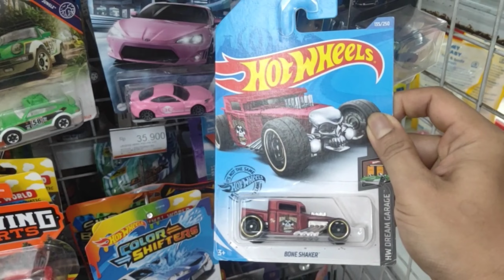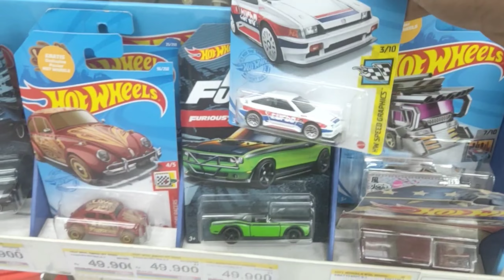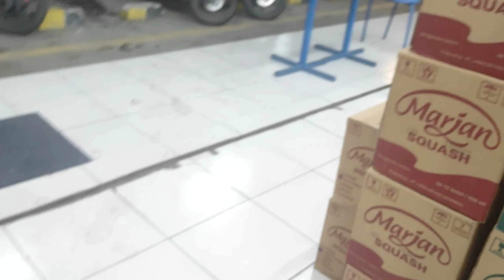Hunting Hot Wheels Hot Item Matchbox Bareng Bocil Kesayangan, Ketemu Super Classic Yang Glossy🤑⁉️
Sebentar Lagi ...
Dan ...
Sebentar Lagi ...
Wellcome Bosss ...
Hunting ⁉️
Unboxing ⁉️
Review ⁉️
Hot Wheels ⁉️
Matchbox⁉️
Games ⁉️
Mobile Legends ⁉️
Dan yang lain lainnya Bos,😎😎😎
Semoga Kita Semua Selalu Diberi Kesehatan, Keselamatan, Keberkahan Dan Keberhasilan Oleh AllAH SWT ,. Amin.
Terima Kasih.
Bosssqu🤩🤩🤩🤩👍🏼👍🏼👍🏼👍🏼🙏🙏🙏🙏